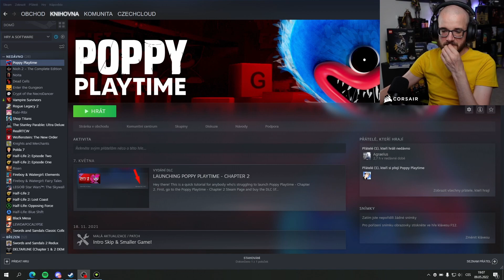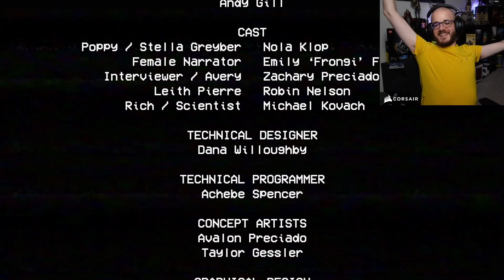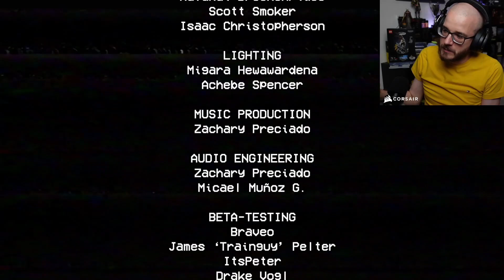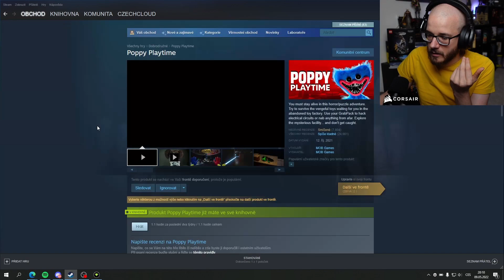Budeme si hrát? - Poppy Playtime | #1 | 9.5.2022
Právě jste viděli záznam streamu od CzechClouda ze hry Poppy Playtime na YouTube kanálu CzechCloud Streams, který primárně archivuje vybrané části z CzechCloudových streamů.

Pokud nám chcete poskytnout starší záznam nebo máte dotaz k záznamům, napište nám na:

Chybějící zvuk u části videa může být zapříčiněn chybějící audio stopou ve zdrojovém záznamu z Twitche nebo nutností audio stopu odstranit kvůli autorským právům.